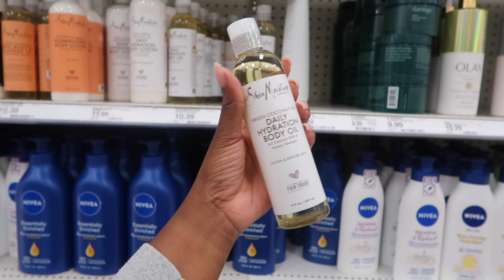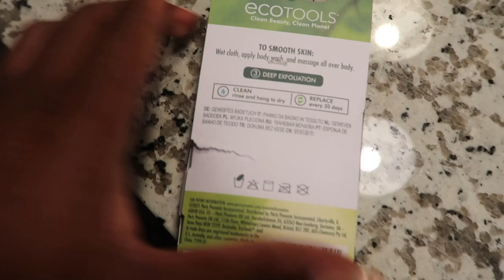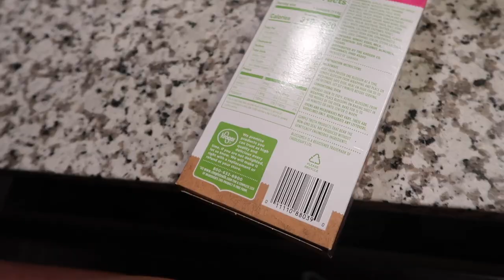Nail Appointment, Homemade pizza & Yoga w/ Kaiser at the Battery | Lexlo Vlogs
Hey Lo's,
I missed y'all but Im back.

The white jumpsuit from pretty little things in this vlog

If Im not here Im on Tik Tok: @lexlo_

Go follow me there.

Call y'all later,
Lex.